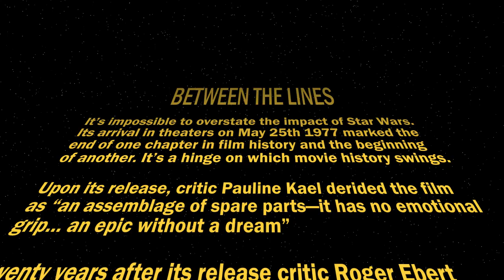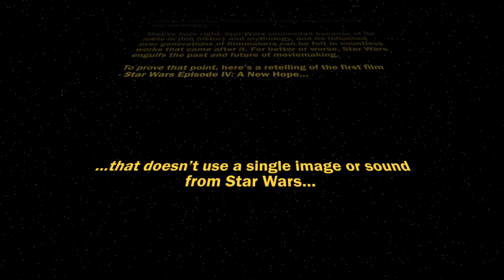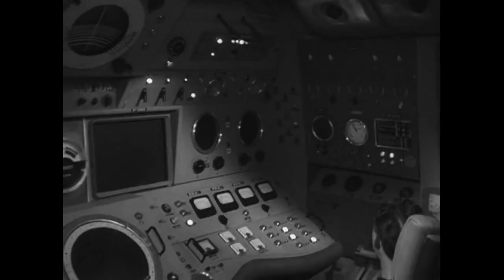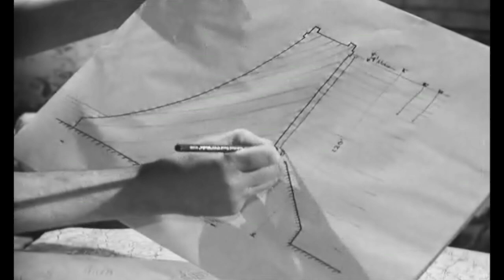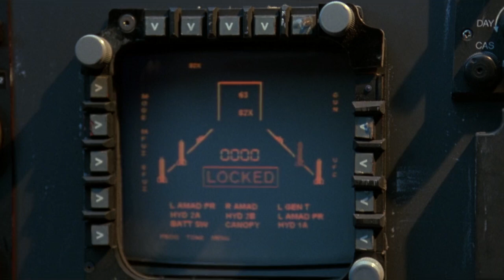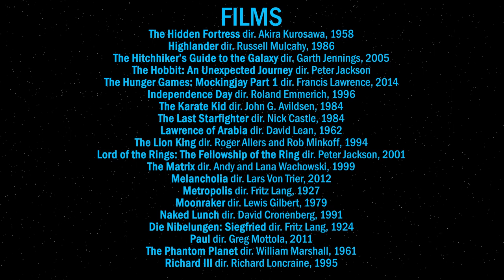Star Wars Minus Star Wars - Between the Lines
It’s impossible to overstate the impact of Star Wars. Its arrival in theaters on May 25th 1977 marked the end of one chapter in film history and the beginning of another. It’s a hinge on which film history swings. Upon its release, critic Pauline Kael derided the film as “an assemblage of spare parts—it has no emotional grip… an epic without a dream” Twenty years after its release critic Roger Ebert remarked that the film “colonized our imaginations, and it is hard to stand back and see it simply as a motion picture, because it has so completely become part of our memories.”

They’re both right. Star Wars succeeded because of its roots in film history and mythology, and its influence over generations of filmmakers can be felt in countless works that came after it. For better or worse, Star Wars engulfs the past and future of moviemaking.

To prove that point, here’s Star Wars Episode IV: A New Hope...

...told without using a single image or sound from Star Wars.